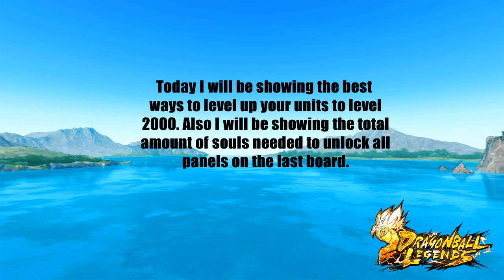Level Cap Increase Info and Tips to Level Up | Dragon Ball Legends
Information regarding the new level cap increase and Tips on the best ways to level up Units.